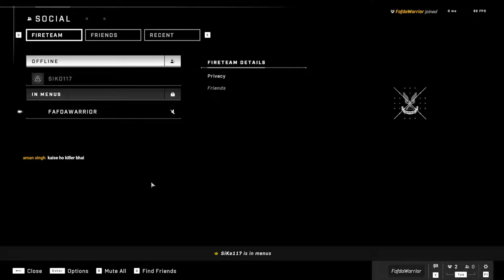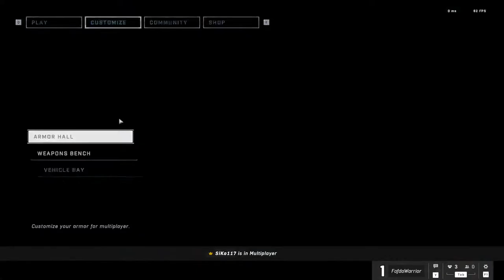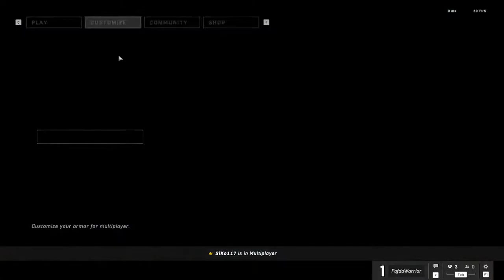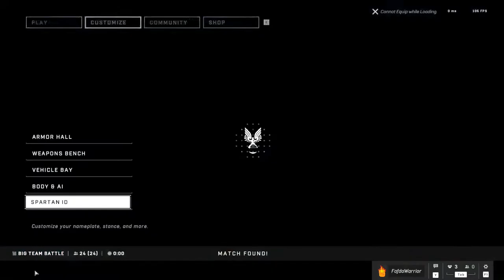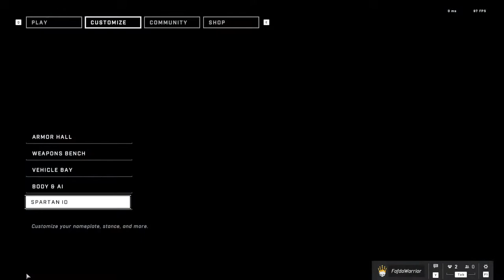HALO Infinite l Live Streaming Hindi English Gujarati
HALO Infinite Gujarati stream ! Guajrati Hindi English | Indian Variety Streamer

Language in chat: Gujarat,Hindi,English

My playstyle may cause nausea, epilepsy and emotional trauma

The horrible screams you hear are actually Gujarati or hindi language

I have no idea how to handle a stream.

Do you have a insta or twitter so that I can stalk you everyday and post hateful comments ?

I'm a 3D concept artist btw.

PC config:

MSI GamingX GTX 1080 Ti
64GB DDR4 TridenZ RGB
Enermax TR4 280mm
Corsair 780T
Corsair HX1000i

Monitor:
Dell SG2716DG
Dell SG2417DG

Peripherals:
Corsair K70 RapidFire
SteelSeries arctis 5
Zowie EC2-A
Razer gigantus

I Enjoy playing:
OverWatch
CS Go
Apex Legends
And osu!

Stream timings:

6:30-8:00 (IST)

10:30-12:00(IST)

Rest Depends on work